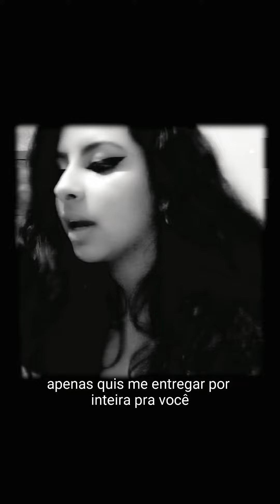Eu tenho que ir (Poema)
Poema de: 26/08/19

(fase 2)

° Lari.Oficial.bb
•Contato☎: Direct
•Página no Facebook: Larissa Silva
•2023